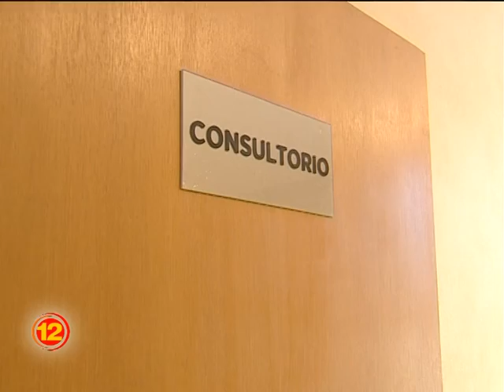Se habilitó el nuevo servicio de Oncología del Hospital municipal